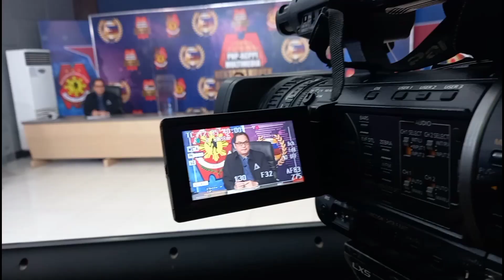PMGen Rhodel O. Sermonia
Rhodel O. Sermonia